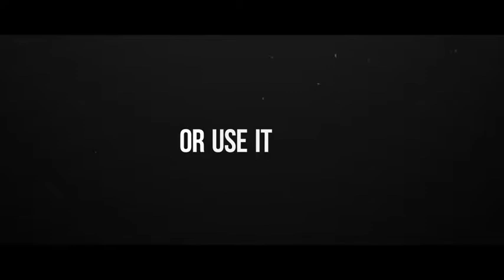Stomp Mania ( After Effects Template ) ★ AE Templates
Main Features:

-    4K (3840×2160) and Full HD (1920×1080)
-    4K square (2160×2160) and Full HD square (1080×1080)
-    Fast render
-    Fully customizable
-    Video tutorial included
-    Well Organized
-    Music is not included
- Videos and images used only for preview purposes.